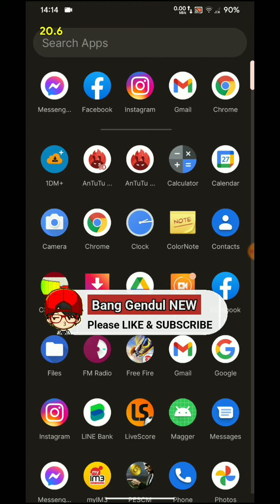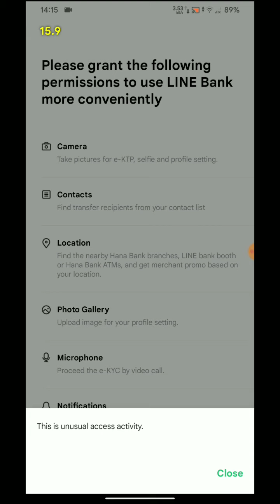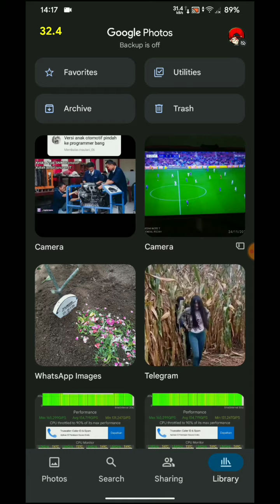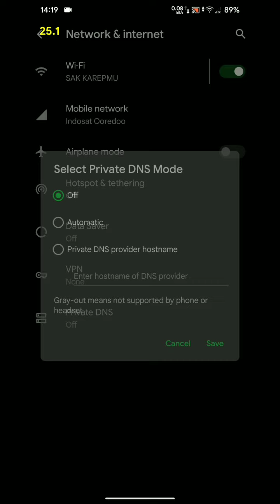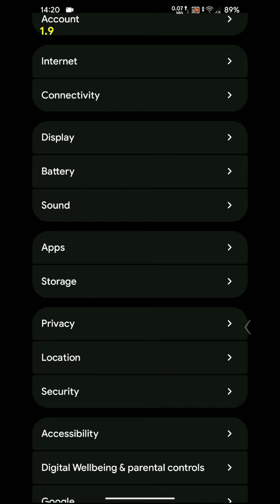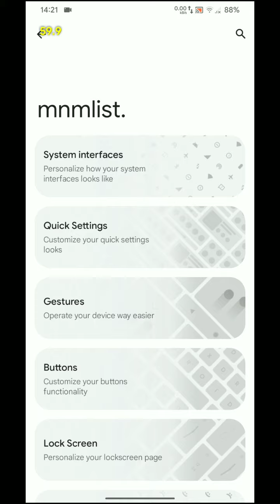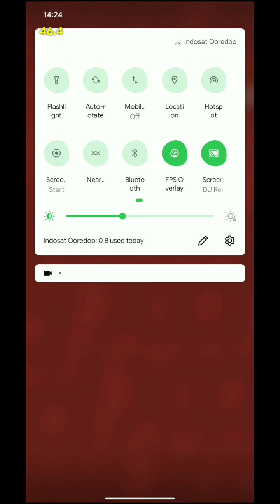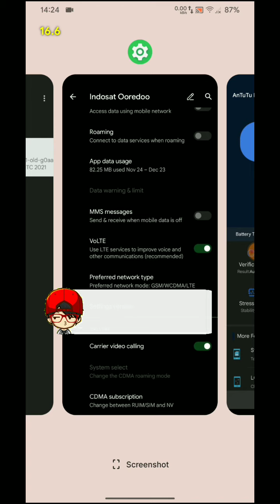xdroidCAF 1.7 STBL (HotFIX) for REDMI NOTE 7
Salah satu custom rom base CAF yg lagi rame dibahas, bahkan saat sebelum rilis. Gimana feeling pakai rom ini? Simak aja yagesya🥳

✓PERTANYAAN YG TIDAK DIBALAS, MUNGKIN SUDAH TERJAWAB DI VIDIO, ATAU MEMANG TIDAK PERLU UNTUK DIJAWAB

✓SILAHKAN BACA DESKRIPSI & KOMENTAR, SIAPA TAU ADA SESUATU YANG KAMU CARI

Device: Redmi Note 5 (Whyred) & Redmi Note 7 (Lavender)
Ram: 4/64 GB
Rom favorite: MIUI Hellas
Kernel: Mystic & Deagle
Modul: jarang pake 🤭